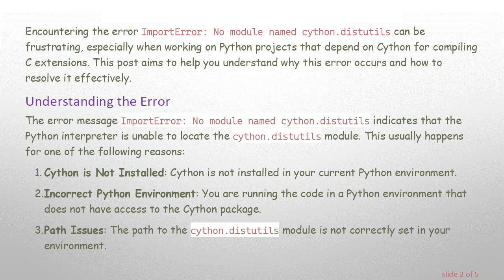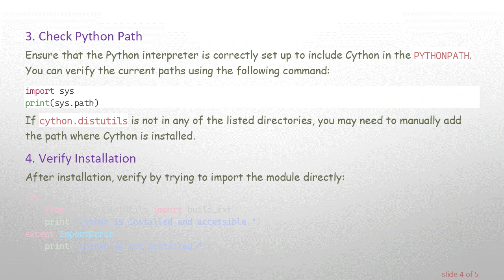Resolving ImportError: No Module Named Cython.Distutils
Summary: Discover how to troubleshoot and resolve the "ImportError: No module named cython.distutils" error in Python, focusing on common causes and solutions.

Encountering the error ImportError: No module named cython.distutils can be frustrating, especially when working on Python projects that depend on Cython for compiling C extensions. This post aims to help you understand why this error occurs and how to resolve it effectively.

The error message ImportError: No module named cython.distutils indicates that the Python interpreter is unable to locate the cython.distutils module. This usually happens for one of the following reasons:

Cython is Not Installed: Cython is not installed in your current Python environment.

Incorrect Python Environment: You are running the code in a Python environment that does not have access to the Cython package.

Path Issues: The path to the cython.distutils module is not correctly set in your environment.

Steps to Resolve

Install Cython

The most straightforward solution is to install or reinstall Cython. Run the following command in your terminal or command prompt:

If you are using Python 3 and have multiple versions of Python installed, you might need to specify the pip binary explicitly:

Verify Installation in Virtual Environment

If you're using a virtual environment, ensure that the environment is activated and Cython is installed within it. Activate your virtual environment and run the installation command:

Check Python Path

Ensure that the Python interpreter is correctly set up to include Cython in the PYTHONPATH. You can verify the current paths using the following command:

If cython.distutils is not in any of the listed directories, you may need to manually add the path where Cython is installed.

Verify Installation

If this import statement raises no error, then Cython is correctly installed.

Use Specific Version

In some situations, there might be compatibility issues with specific versions. Try installing a different version of Cython using:

Conclusion

The ImportError: No module named cython.distutils error is generally straightforward to resolve by ensuring Cython is correctly installed, the Python environment is properly set up, and that the PYTHONPATH includes the necessary directories. Following the above steps should help you quickly troubleshoot and fix the issue.

We hope you found this guide helpful. If you continue to experience issues, consider reaching out to the broader Python community for additional support.